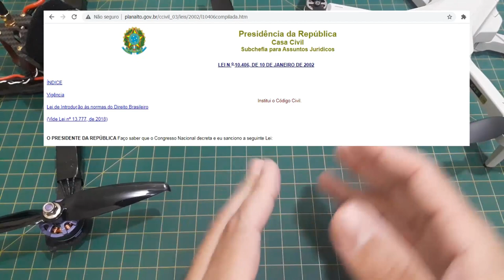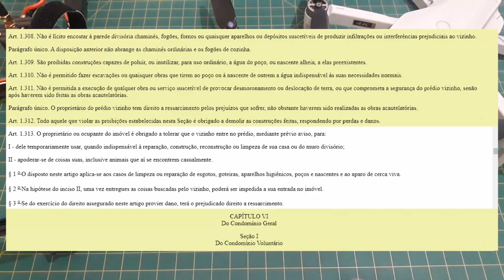O que fazer quando seu drone CAI em propriedade alheia? | colunaDRONE